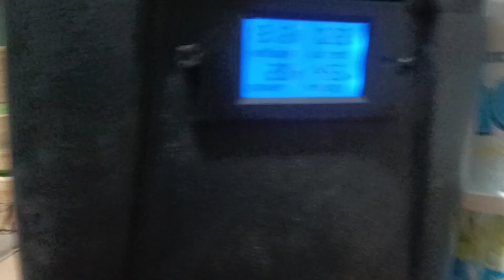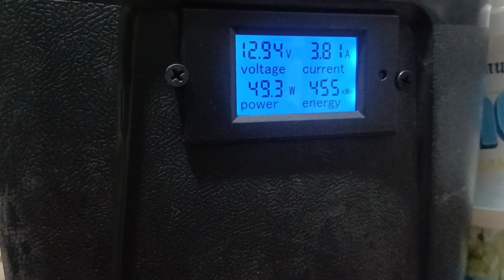bomba d'água caseira, FÁCIL E BARATO DE FAZER....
LINKS ALIEXPRESS VIP CAFÉ COM SOLAR 🤠☕

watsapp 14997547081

Acabei de encontrar este item incrível no AliExpress. Dá uma olhada! R$568,06 | Link de pagamento por atacado para MPPT Controlador Solar, 12V 24V com função LCD incluindo senha de frete, Top Venda

Dá uma olhada! R$ 215,67 47%de desconto | controlador carga solar mppt EPEVER controlador de carga solar mppt 40A 30A 20A 10A Com Display LCD Regulador Solar 12V 24V Bateria Auto Eficiência Elevada controlador de carga mppt controlador de carga de solar

Dá uma olhada! R$ 151,35 35%de desconto | Powmr mppt carregador solar controlador 40a 30a 20a 12v 24v painel solar regulador display lcd vários modos de controle de carga suporte li

Dá uma olhada! R$ 387,48 43%de desconto | PowMr-MPPT Controlador solar do carregador, auto carregador de bateria LiFePO4, regulador do painel solar, entrada máxima do picovolt, 160VDC, 60A, 12V, 24V, 36V, 48V

Dá uma olhada! R$ 377,58 30%de desconto | PowMr-MPPT Controlador De Carga Solar, 60A Carregador De Bateria, 12V, 24V, 36V, 48V, Auto Max PV, 190VDC, Chumbo Ácido Bateria De Lítio

Dá uma olhada! R$ 645,45 | Kingbo Power-LiFePO4 Célula De Bateria Prismática, LF304, 3.2V, 304Ah, 1PC

Dá uma olhada! R$ 341,71 | ML2430 ML2440 12V 24V MPPT controlador de carga solar

Dá uma olhada! R$ 264,25 19%de desconto | Armazenamento de energia Kingbo poder REPT Lindoviver celular, LiFePO4, CB56-104Ah, 3.2V, 104Ah, 1Pc, bateria de ciclo profundo, 100% novo

Dá uma olhada! R$ 603,16 12%de desconto | Célula de bateria prismática do poder de HC Kingbo, LiFePO4, LFP71173207, 3.2V, 280Ah, 10000 ciclos, 1PC

Dá uma olhada! R$ 479,89 12%de desconto | Kingbo Power LFP Cell Gotion Lindover LiFePO4 para o sistema solar home do armazenamento, 3.2V, 50Ah, 52Ah, 4 PCes, 8 PCes, 16 PCes

Dá uma olhada! R$ 1.032,63 19%de desconto | DIY Storage LFP100 % New Top Marca Kingbo Power Solar Células de Bateria 3.2V 100Ah CALB 4PCS Prismática Bateria De íon De Lítio

Dá uma olhada! R$ 628,66 39%de desconto | 1500w inversor 12 v 220 v onda senoidal pura inversor de energia solar dc 24v 48v para ac 110v com controle remoto

Dá uma olhada! R$ 912,63 30%de desconto | Inversor de energia solar de onda senoidal pura, display digital, DC 12V 24V 48V para CA 110V 220V, 2000W

Dá uma olhada! R$ 588,39 44%de desconto | Inversor de onda senoidal pura para casa e carro, Transformador de tensão, Conversor de energia, Inversor solar, DC 12V, 24V a 110V AC, 220V, 3000W, 4000W, 5000W

Dá uma olhada! R$ 1.292,63 22%de desconto | Inversor de Onda Senoidal Pura, inversor do painel solar, conversor do gerador do banco do poder, 3000W, 24V DC a 220V AC, 12V, 36V, 48V a 120V, 230 V, 240V

Dá uma olhada! R$ 1.248,98 42%de desconto | Inversor de onda senoidal pura 12v 220v potência 4000w 5000w 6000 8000 inversores de carro solar com usb multi função display conversor

Dá uma olhada! R$ 1.378,01 30%de desconto | 3000W onda senoidal pura inversor de energia solar do carro 12V/24V/48V DC para 110V 220V AC LCD tela

Dá uma olhada! R$ 1.145,32 30%de desconto | Inversor de energia solar de onda senoidal pura, 2500W DC 12V 24V 48V para AC 110V 220V, com visor digital

Dá uma olhada! R$ 514,79 44%de desconto | MOES-Interruptor Automático de Transferência de Energia Dupla, Controlador de Carga Solar de Energia Máxima para Sistema Eólico, Ligado e Desligado, ATS, 11000W, 110V, 220V, A

Dá uma olhada! R$ 19,81 44%de desconto | Mini interruptor solar 6a/10a/16a/20a/25a/32a/40a/50a/63a 2p dc1000v fotovoltaico mcb pv da proteção da sobrecarga da c.c. 1000v

Dá uma olhada! R$ 34,87 44%de desconto | Mini interruptor solar para o sistema do picovolt, 2P, C. C. 1000V, 3A, 6A, 10A, 16A, 20A, 25A, 32A, 40A, 50A, 63A, MCB

Dá uma olhada! R$ 48,48 44%de desconto | 60a 230 v trilho din ajustável sobre e sob tensão dispositivo protetor relé com sobre voltímetro de proteção atual

Dá uma olhada! R$ 66,63 30%de desconto | 63a 80a 110 v 230 vin ajustável sobre sob tensão dispositivo protetor de proteção atual limite proteção voltímetro kwh